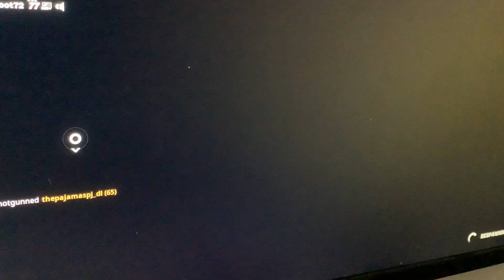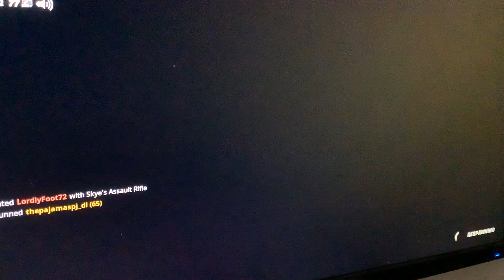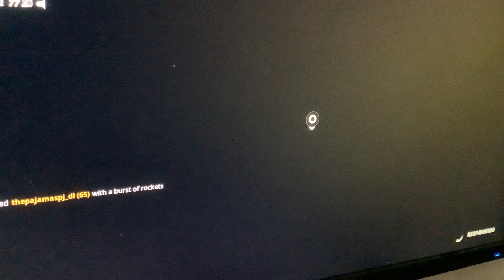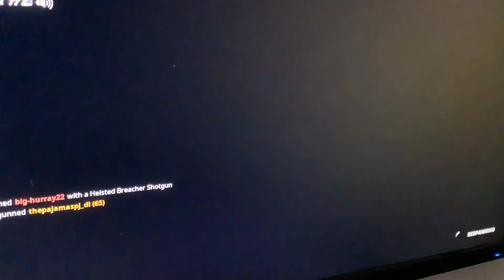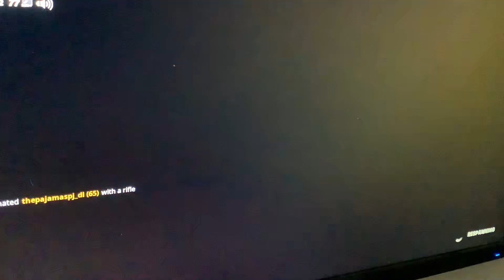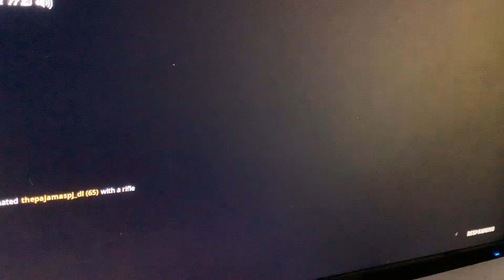This means war